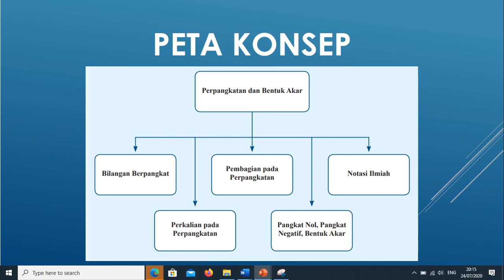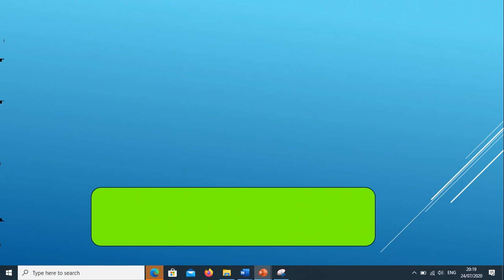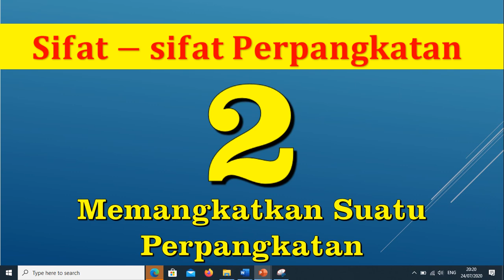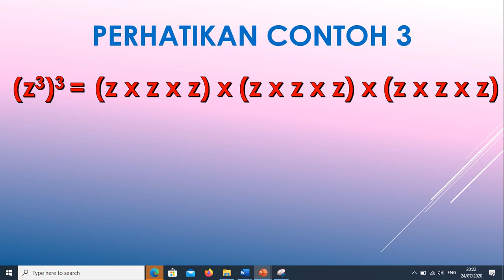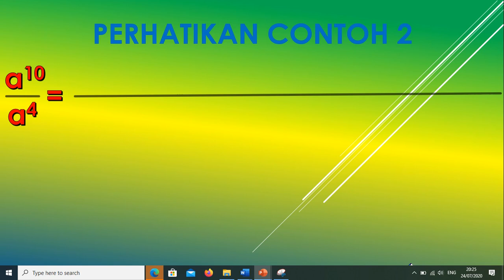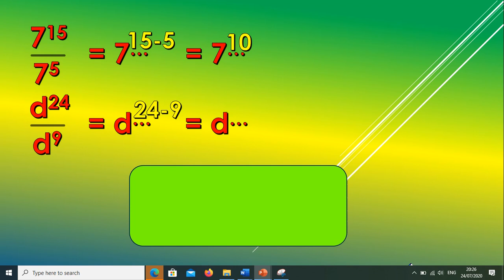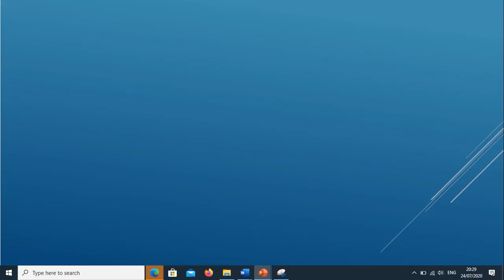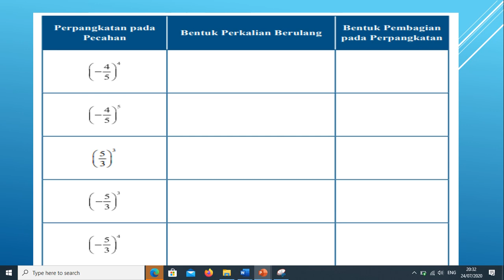9.1.1.2 Sifat Perpangkatan Materi Pelajaran Matematika Kelas 9 SMP/MTs BAB I Sem 1 PJJ Online/Daring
Vidio ini berisi tentang Sifat-Sifat Perpangkatan Materi Pelajaran Matematika Kelas 9 SMP/MTs BAB I Semester 1 PJJ Online/Daring
Dengan adanya pandemic Virus Corona (Covid-19) maka Pembelajaran dilaksanakan menggunakan Daring  atau Online untuk menghindari kerumunan siswa disekolah sehinga siswa tetap belajar dari rumah
Ini adalah salah satu cara untuk memutus penyebaran virus Corona namun semua siswa dapat belajar dan berinteraksi dengan guru secara mandiri dari rumah masing-masing
Pada kesempatan kali ini akan dibahas tentang Sifat Perpangkatan Materi Pelajaran Matematika Kelas 9 SMP/MTs BAB I Semester 1 yang dilaksanakan Pembejaran Jarak Jauh (PJJ) secara online atau Daring